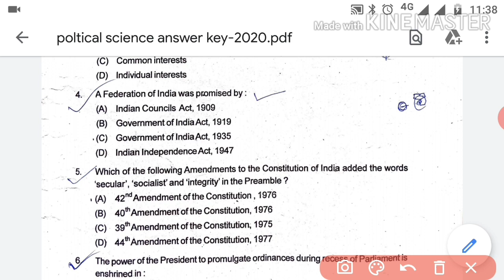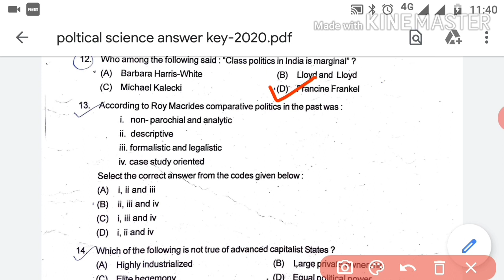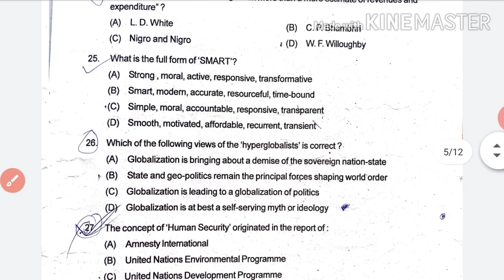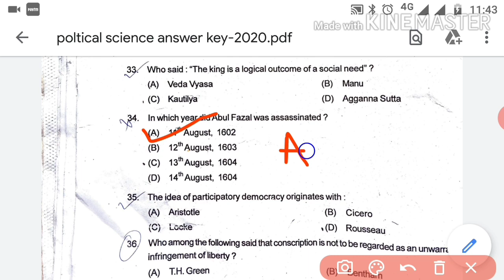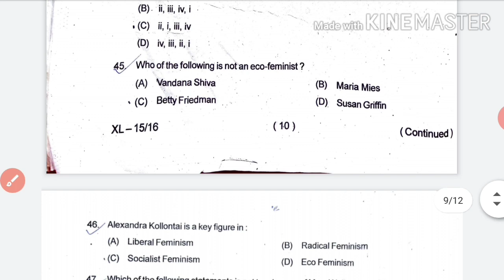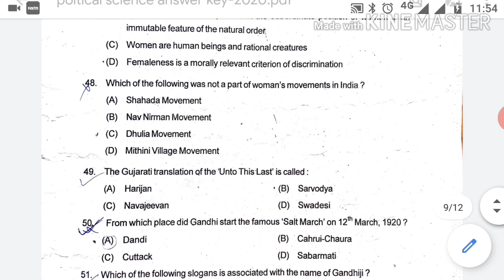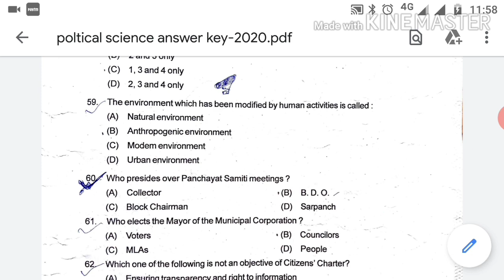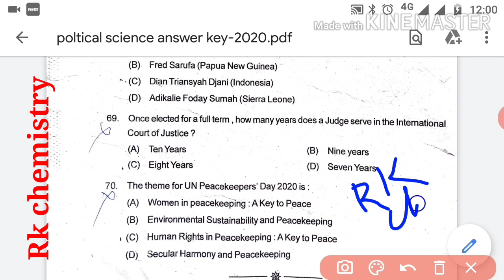Answer key of political science CPET-2020||Sams odisha||RK chemistry